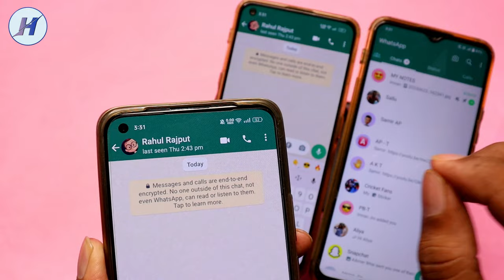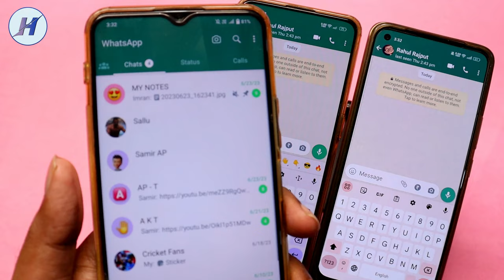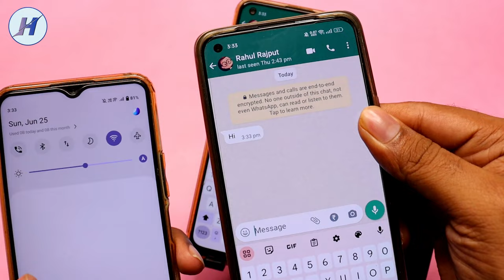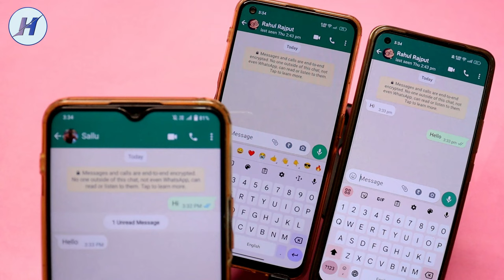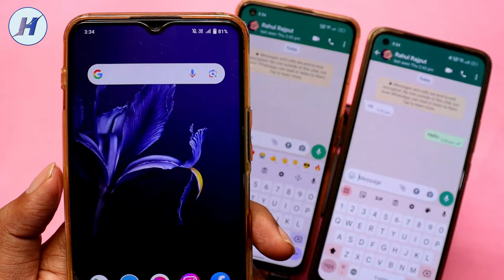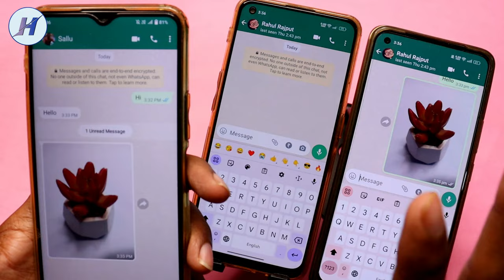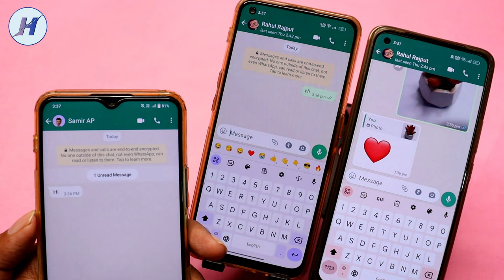WhatsApp Pe Online Hote Hue Bhi Purana Last Seen Kaise Dikhaye,Whatsapp Last Seen Purana Kaise Dikha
WhatsApp Pe Online Hote Hue Bhi Purana Last Seen Kaise Dikhaye | WhatsApp Par Last Seen Purana Kaise Dikhaye Bina App | WhatsApp Last Seen Hide

Hello dosto is video me maine bataya hai Whatsapp par last seen purana kaise dikhaye bina app ke or whatsapp par online hote hue bhi offline kaise dikhe bina app ke mujhe ummid hai apko video pasand ayega.